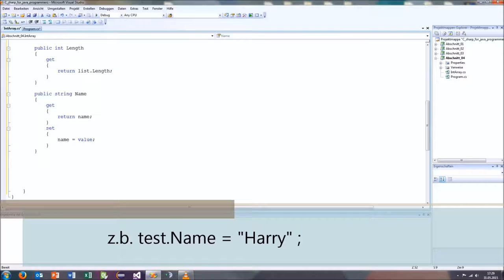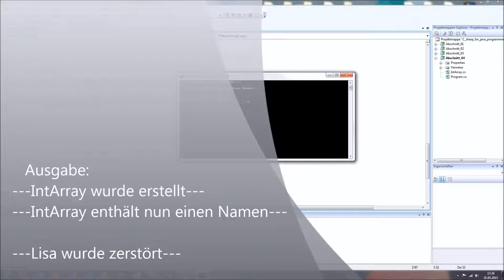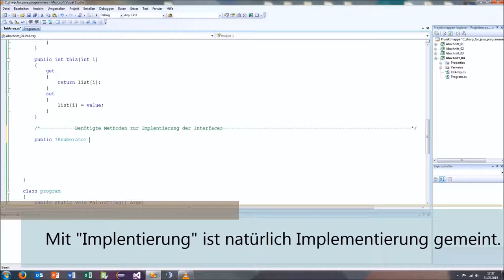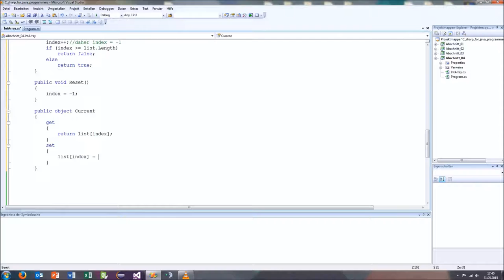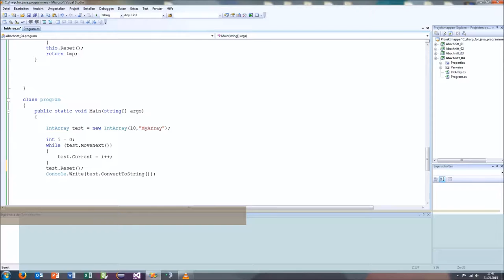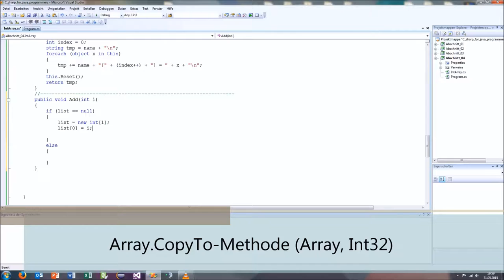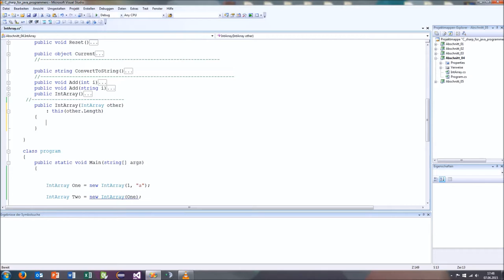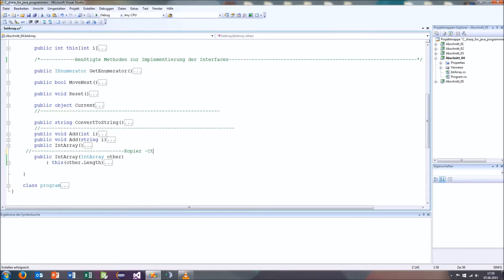Alper Aslan und Kevin Dietzen: Klassen in C#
Das Video ist Teil einer Projektarbeit im Studiengang
 Medieninformatik an der Hochschule Kaiserslautern.

In Lehrveranstaltungen wie Virtual Reality wird in den Studiengängen des Fachbereichs Informatik und Mikrosystemtechnik Unity eingesetzt, und insbesondere die Programmiersprache C#. Die erstellten Tutorials sollen beim Umstieg von Java auf C# helfen.